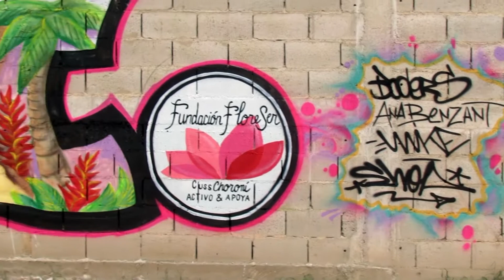Mural de Choroni - Maracay Estado Aragua Spot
Spot Audiovisual de la ilustración de @joseangel_amaro @jaaf.arte en la playa de Choroni ubicado en Maracay estado Aragua, una belleza natural de nuestro hermoso país Venezuela.